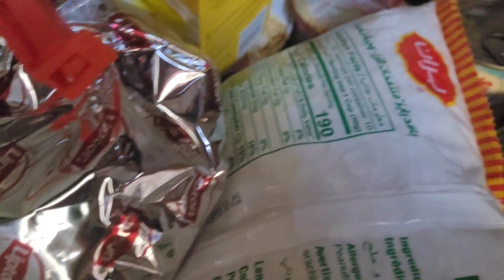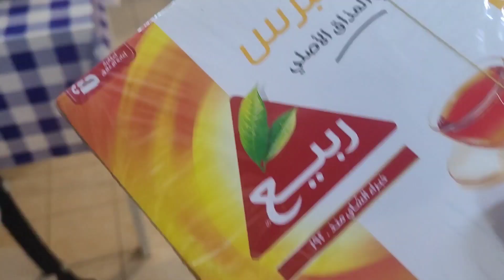Bhindi ghosht nay dil khush ker diya/ Air fryer aalu fry/ daily routine